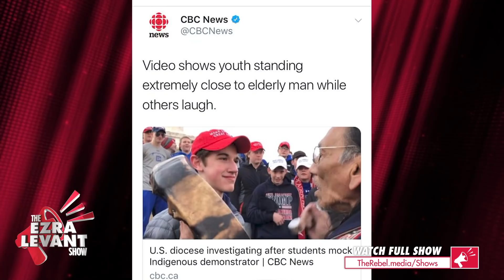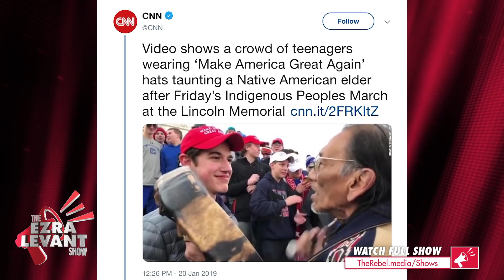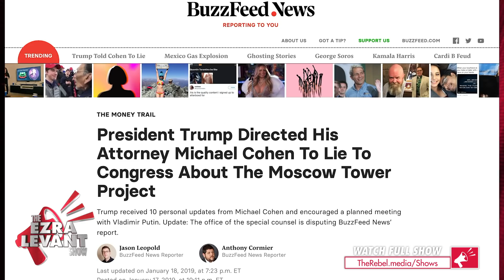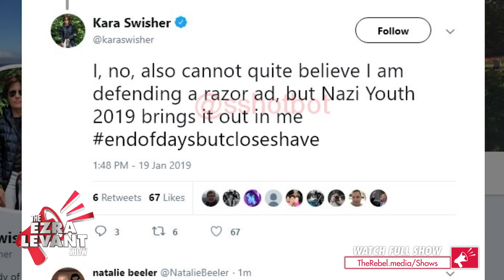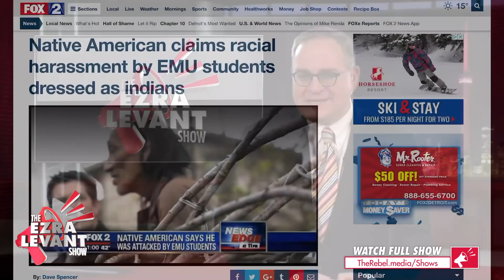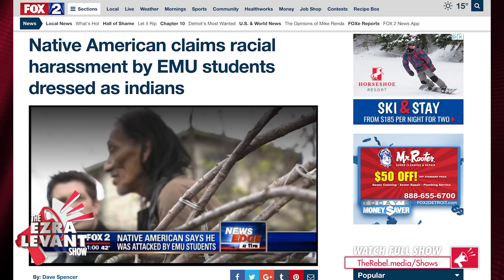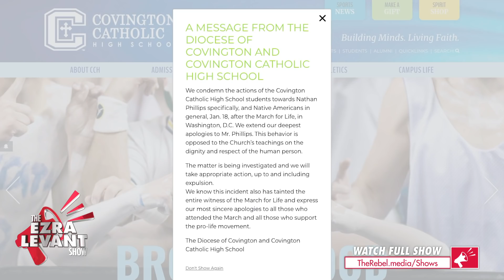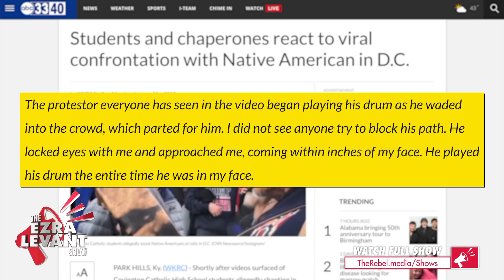Ezra Levant: Media's smear of MAGA Catholic teenager backfires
(LANGUAGE WARNING)
On last night's episode of The Ezra Levant Show, I reported on the entire mainstream media launching a high tech lynching of a pro-life Trump supporting Catholic teenager.

Like our independent journalism?

Being swarmed by young men. That’s awful. And he felt threatened — I bet.

Well, it’s settled. And what’s worse, these kids were white. And Catholic — they were in town for the giant March for Life. There were more than 100,000 people at the March for Life this year. There were fewer than 10,000 people at this year’s feminist “women’s march”. (Funny, you’d think it was the other way around, given how much coverage each protest got.)

But what a great way for the media to end the weekend — the day before, they had all been salivating over a Buzzfeed story that claimed they had seen documentary proof, leaked to them by Robert Mueller’s special counsel team, that Donald Trump asked Michael Cohen his former lawyer to lie to Congress.

They ran with that so hard. But it was all made up, and Mueller’s own office made a rare public statement saying it was false.

So the media had to end a bad week with a great story, about these horrible teens.

But what really happened?

I'll show you a four-minute video of this confrontation. What really happened was that Phillips, the elder, went right up to Nathan Sandmann, the "smirking" teen, so close that the boy could surely feel his breath on his face. Phillips actually touches the boy several times. He’s pushing up against him.